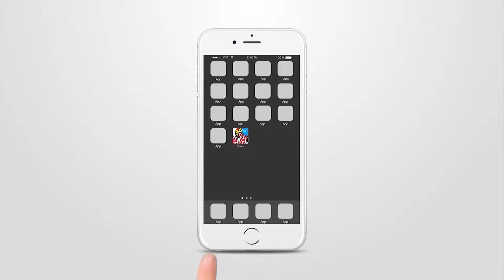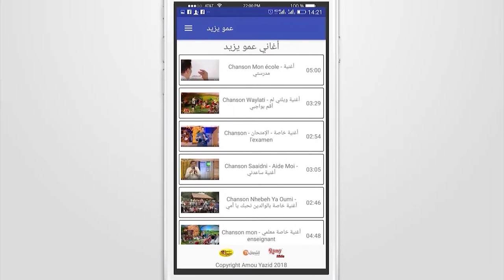حفل عمو يزيد بعين صالح wilaya de Tamanrasset Amou Yazid Show a Ain Salah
حفل عمو يزيد بعين صالح Amou Yazid Show a Ains Salah